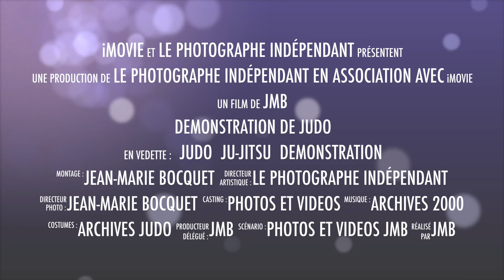Techniques de Judo, archives 4/5 Mike Swain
extrait de la video de Mike Swain Judoka international.